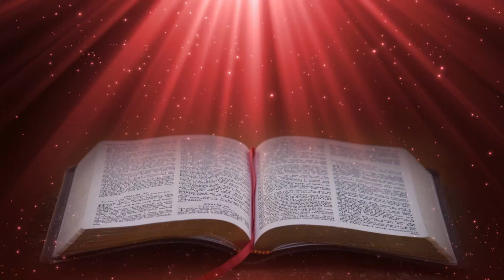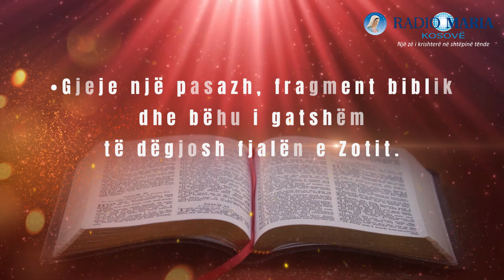NDRIÇIMI I KOHËS SË ARDHJES (8) Dëgjimi i Fjalës së Zotit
RRUGA DREJT DRITËS SË KRISHTIT

Sot ju bëjmë një ftesë për një udhëtim shpirtëror të thellë dhe një moment reflektimi, të posaçëm për dëgjimin e Fjalës së Zotit.

📖 Gjeje një pasazh, fragment biblik dhe bëhu i gatshëm të dëgjosh fjalën e Zotit. Çfarë mesazhi mund të ketë për ty kjo fjalë?
Përballë kësaj sfide të këndshme, hapemi ndaj Fjalës së Zotit. Zgjedh një pasazh që prek zemrën dhe mendjen tënde, i lidhur me pritjen, dritën, dhe ngritjen e shpirtit festiv. Le të na udhëzojë ajo Fjalë hyjnore në këtë rrugë drejt dritës së Krishtit.

1️⃣ Zgjedh një pasazh të përshtatshëm: Përzgjedh një fragment që rezonon me kohën e Ardhjes. Le të na përcjellë në atmosferën e pritjes së këtij kohe të shenjtë.
2️⃣ Hape zemrën dhe mendjen: Para leximit, hap zemrën dhe mendjen tënde. Le të jemi të hapur ndaj mesazhit që Zoti ka për ne.
3️⃣ Lexo me kujdes dhe qëndro duke e shijuar tekstin: Lexo pasazhin me kujdes, ndjek fjalët me zemër të hapur. Shijoje çdo fjalë dhe lëre të të prekë thellë.
4️⃣ Reflekto dhe lidhu me jetën tënde: Pas leximit, reflekto mbi mesazhin. Si lidhet me jetën tënde, me sfidat dhe momentet aktuale? Krijo lidhje me Fjalën.
5️⃣ Përfundo me falënderim: Përfundo momentin duke falënderuar për ndriçimin dhe mesazhin. Ndjehu i privilegjuar për këtë moment të veçantë.
6️⃣ Shënoji përjetimet: Regjistroji ndjenjat dhe refleksionet. Shkruaj si mund ta integrosh në jetën tënde shpirtërore. Krijo një histori që nuk harrohet.

Nëpërmjet këtij udhëtimi të thellë, le të forcojmë lidhjen tonë shpirtërore dhe të ndjehemi më afër Zotit. Falënderojmë për këtë moment të veçantë meditimi. Të lutemi që ky moment të sjellë dritë dhe frymëzim në rrugën tonë drejt Krishtit. 🌟🙏